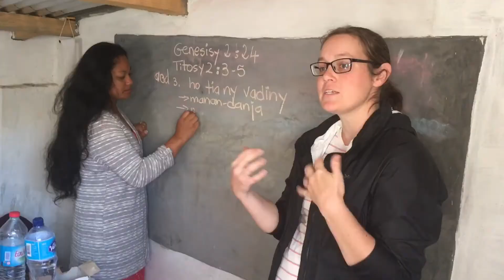Pastors’ Conference - Ampitambe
Our Madagascar 3M team held a 3-day, 19 session, Pastors’ Conference in Ampitambe, Madagascar. We preached expositionally through the book of Titus, and hosted 4 Q&A sessions. Our wives led a Women’s Conference at the same time. In total, we had 90 Malagasy men and women attend, ready to hear the truth of God’s Word.